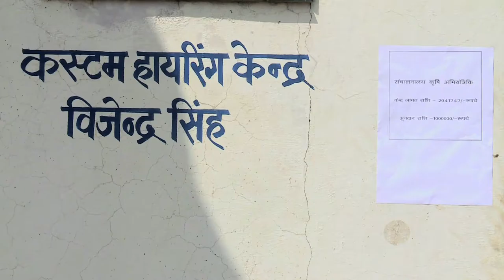Krishi Mohatsav 2014 - Spot 1